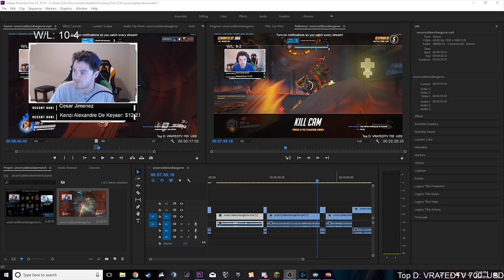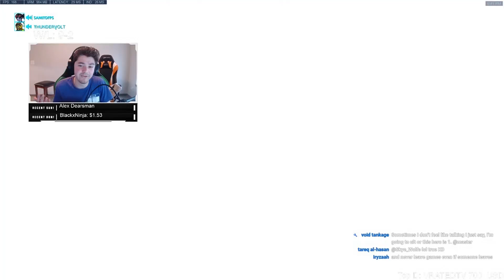When A Top 500 Widow Plays in Master... HE GETS 50+ HEADSHOTS!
This was a crazy game we had when smurfing! Just goes to show you that no matter how hard one person tries not every game is winnable! Just play the next match everyone :D

Stream Schedule:
Mon-Friday @ 12 PM EST (Maybe Saturday Streams)